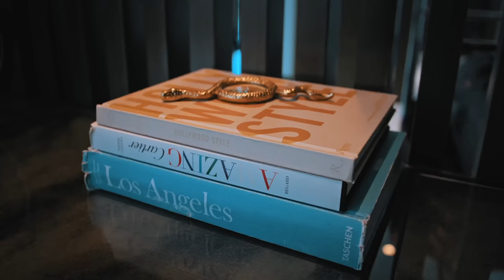Brick By Brick (with Joey Fatts)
Chief and Malik are joined by recording artist, producer and entrepreneur Joey Fatts in Long Beach.

In the episode, they discuss life growing up in Long Beach, gangs and Joey's rapid success as a producer with A$AP Rocky, Playboi Carti, and more, alongside his own career as an artist. They also touch on his time in prison, getting sober, and how his daughter's birth transformed his life.